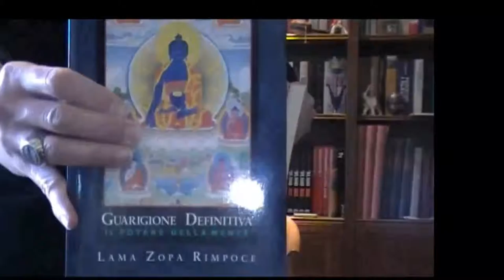Lo youtuber italiano piú famoso e seguito al mondo parla ancora una volta del più e del meno!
Lo youtuber italiano piú famoso e seguito al mondo San Ten Chan parla ancora una volta del più e del meno youtube video usciteilike santenchan San Ten Chan vi saluta e per oggi è tutto! San Ten Chan greets you and that's all for today! San Ten Chan in altre delle sue solite divagazioni e digressioni linguistiche! San Ten Chan chiacchiera ancora con voi! San Ten Chan chat with you again! San Ten Chan chiacchiera ancora con voi! San Ten Chan chat with you again! San Ten Chan parla del più e del meno un' altra volta! San Ten Chan talks again about this and that yet. NjuQTTR5Fp4 San Ten Chan Instgram FaceBook SanTenChan vi saluta! SanTenChan greets you! SanTenChan ทักทายคุณ! San Ten Chan parla del più e del meno un' altra volta! San Ten Chan talks again about this and that yet. San Ten Chan parla del più e del meno.
San Ten Chan celebra le 40668 visioni del canale e riprende i discorsi lasciati in sospeso ieri e l'altro ieri sera! San Ten Chan si ricorda di alcuni giochi della propria infanzia e quasi si commuove! San Ten Chan vi parla dal vivo! San Ten Chan chat at you from LIVE! San Ten Chan vi saluta San Ten Chan greets you all ทักทายทุกคนและทุก Captain San Ten Chan greets all its viewers who speak English and thank you to follow him! San Ten Chan parla dei suoi vestiti della politica e di altre cose ancora! San Ten Chan esprime brevi esternazioni su svariati temi San Ten Chan riassume le attività del giorno! Ten San Chan summarizes the activities of the day! San Ten Chan vi saluta e parla dei suoi futuri progetti San Ten Chan greets and talks about his future projects San Ten Chan in alcune brevi esternazioni San Ten Chan vi saluta ed esprime alcuni pensieri. San Ten Chan commenta la notizia i Marò urlano alle istituzioni della Republica Italiana di non abbandonarli al loro ingrato destino! San Ten Chan ha trovato una spiegazione al Giorno dei Quattro Papi Il Capitan San Ten Chan commenta il giorno dei quattro Papi SanTenChan commenta il cazzo sfuggito a Papa Francesco Al Papa se le escapó una palabrota - Lo mas visto en la semana en Yahoo YouTube FaceBook Twitter
Lo spettro della guerra si aggira sulla Crimea The specter of war hovers on the Crimea Roma città aperta ieri, Roma città fallita oggi !
San Ten Chan e le sue brevi esternazioni sul Festival di San Remo San Ten Chan commenta inizio Festival di San Remo SanTenChan ci parla del Nokia Tutorial tecnologico di SanTenChan Colomba bianca uccisa in piazza San Pietro: porta sfica o no?